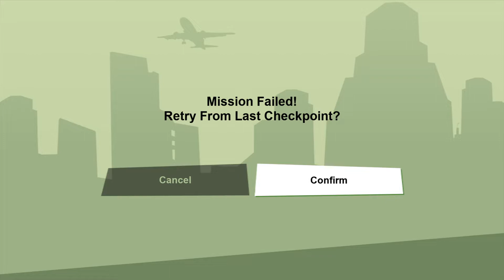Grand Theft Auto: San Andreas – The Definitive Edition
$Api978